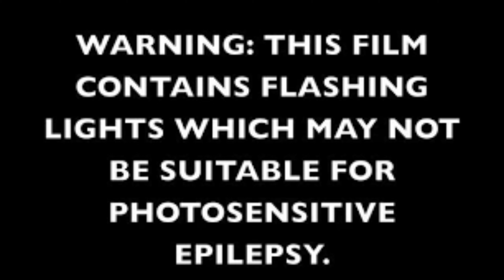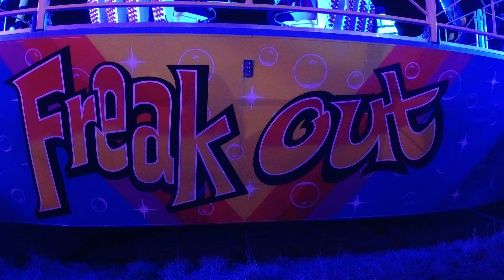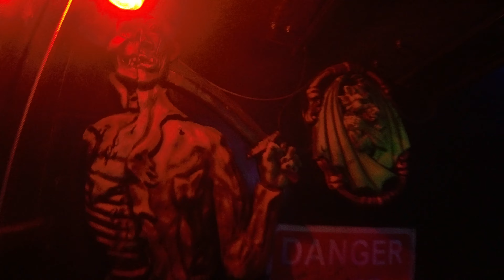Nantwich Spooktacular 2021 Prepair To Be Amazed This One Is Awesome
Welcome to this weeks Deaons Adventures.  Prepair yourself to be amazed this will be one of the best fireworks displays you will witness in 2021. Nantwich Spooktacular 2021 this will be my second time visiting this event 2019 was awesome and extremly muddy. Please check out the link below to see my first visit to Nantwich Spooktacular 2019. Drop me a message which is your favourite display.
2021 was just as awesome as 2019 and just as muddy. Walking boots or Wellington boots recommended nothing else the mud get deep but loads of fun.
Stanworths Fun fair is operating within the event all rides are a up charge ranging between £3.00 - £4.00. This event was really busy as you will see in my vlog every ride food stall and the scare maze all had massive queues. The Fun Fair did a great job in operations turning round the high volume of customers in a relatively short time. All the rides looking really good at night with some amazing lighting packages creating a great atmosphere. All in all this is a great event i look forward to returning next year. Deanos Adventures highly recomend this event please check out the the link below for more information.
Best Wishes
Deano

0:00 Intro
3:03 Walkround
12:02 Dodgems
14:24 Superstar
17:58 Amazing Fireworks Display
32:33 Freak Out
35:17 Miami
37:14 Sizzler
39:22 Ghost Train
42:36 Waltzers
45:00 Wrap Up
46:18 Outro